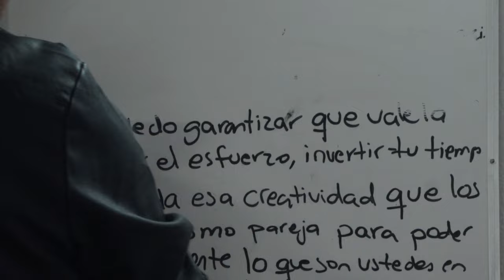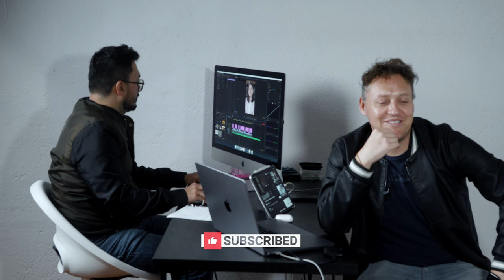Los mejores consejos para maximizar tu impacto en línea con los Vlogs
Descubre cómo maximizar tu impacto en línea con los vlogs! En este video, te doy los mejores consejos para sacar el máximo provecho de tus vlogs y lograr un gran alcance en el mundo digital. No te pierdas estos trucos para mejorar tus habilidades en fotografía y vídeo y triunfar en el marketing digital.

Hacer Vlog no simplemente es para que la gente vea lo que estas haciendo en tu día a día, es más una herramienta para que puedas expresar y compartir tu historia de una manera diferente y que la gente se entretenga y se conecte con el personaje, porque para eso son esta clase de videos.

Mejora tu presencia en línea con estos consejos para maximizar el impacto de tus vlogs. Desde técnicas de grabación hasta edición, aprende cómo hacer que tus vídeos sean más atractivos y lleguen a una audiencia más amplia. ¡Toma nota y comienza a crear contenido de calidad para tus vlogs hoy mismo!

Equipo
Camara: Sony a7iii